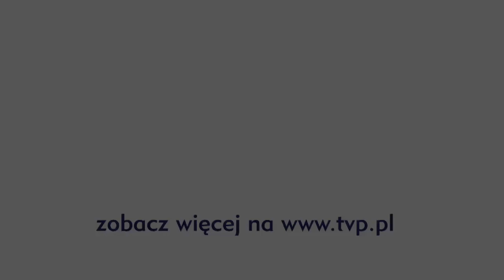The Voice of Poland - Wojciech Gruszczyński z trenerami - „Isn't She Lovely"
Wojciech Gruszczyński podczas przesłuchania w ciemno wykonał "Isn't She Lovely" z repertuaru Steviego Wondera.

Słowa:

Isn't she wonderfull
Isn't she precious
Less than one minute old
I never thought through love we'd be
Making one as lovely as she
But isn't she lovely made from love

Isn't she pretty
Truly the angel's best
Boy, I'm so happy
We have been heaven blessed
I can't believe what God has done
through us he's given life to one

Life and love are the same
Life is Aisha
The meaning of her name
Londie, it could have not been done
Without you who conceived the one